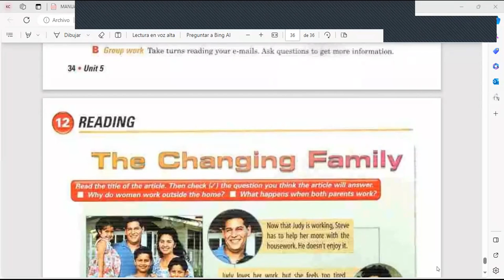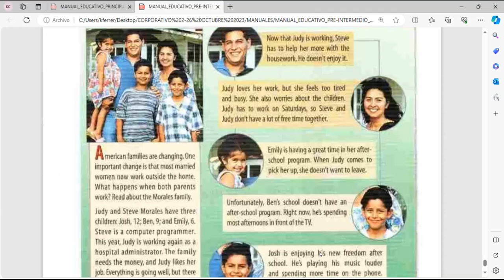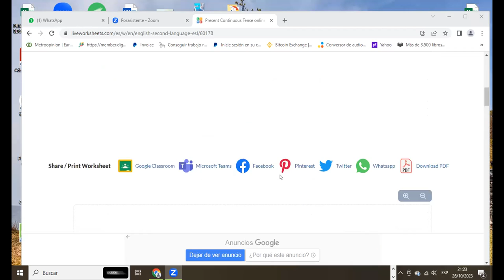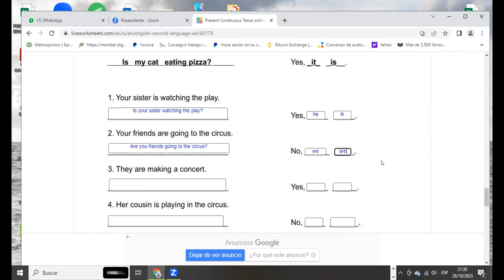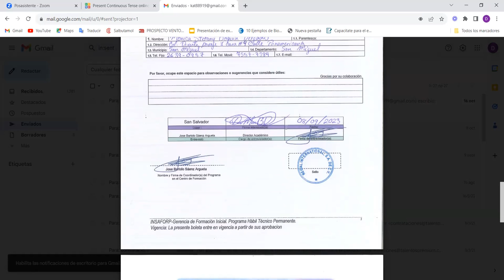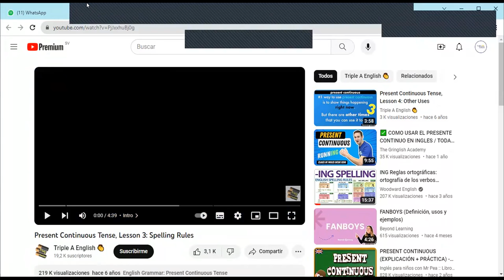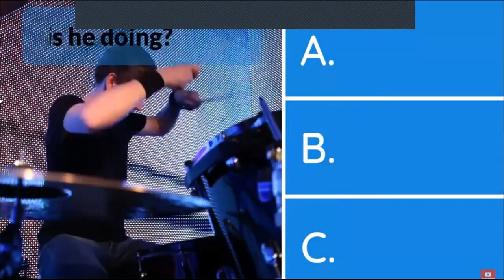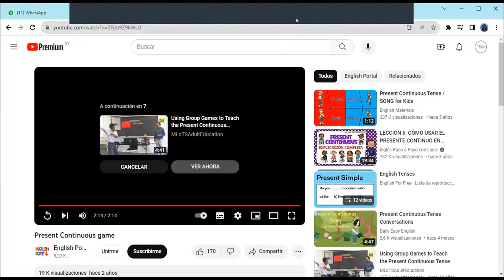SESION 16-26 OCT 2023-FI-REGA-113-FERRER-PRESENT CONTINUOUS